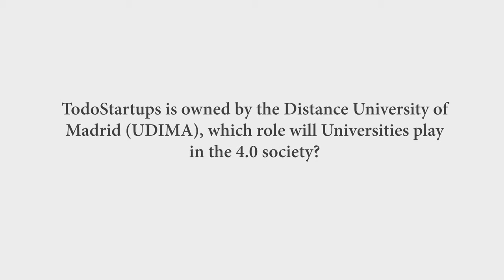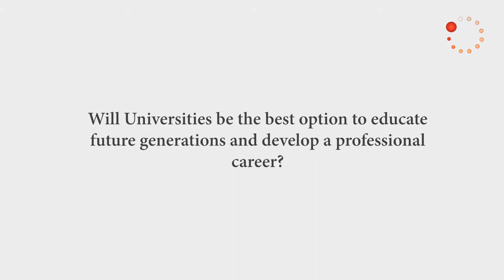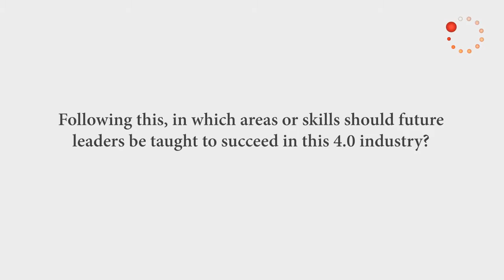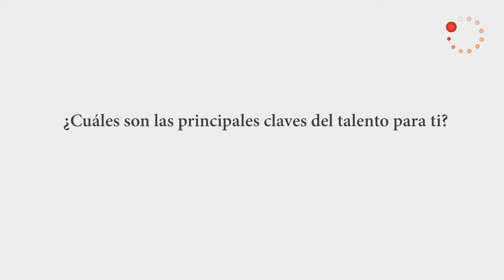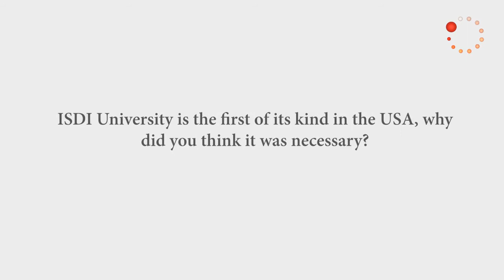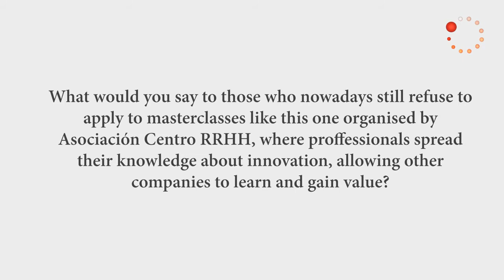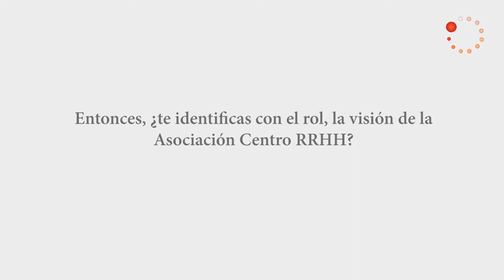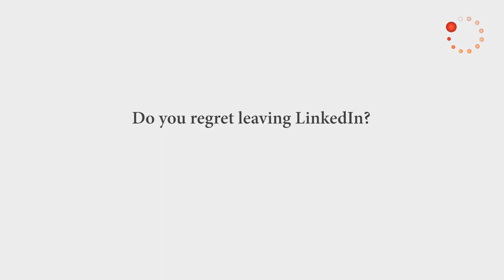Interview with Todo Startups Spain